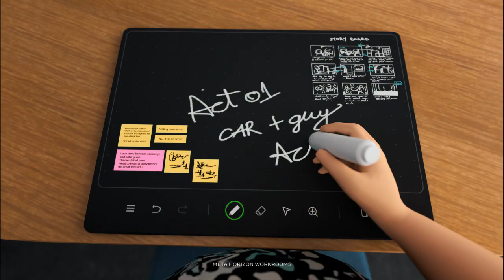Quest Pro Announcement Ad Spot – Meta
Video courtesy Meta

Keep your finger on the pulse of the XR industry with the Daily Roundup, the most important news in one daily email.